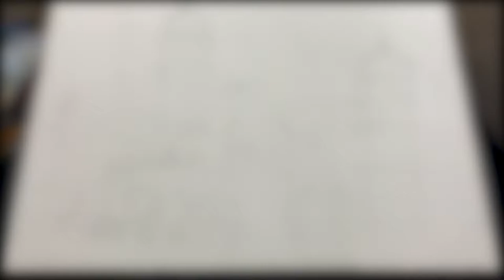Brian's W@tercolour | Dataran Merdeka [Timelapse]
Title: Dataran Merdeka
Watercolor on 300g rough paper